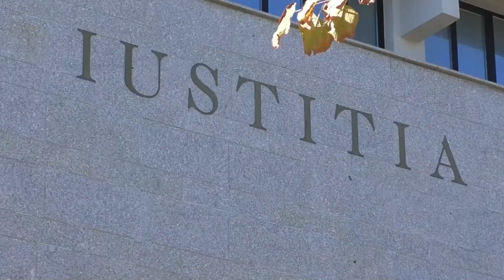Procura di Tempio in crisi: solo dieci unità su ventuno, denuncia il procuratore Gregorio Capasso